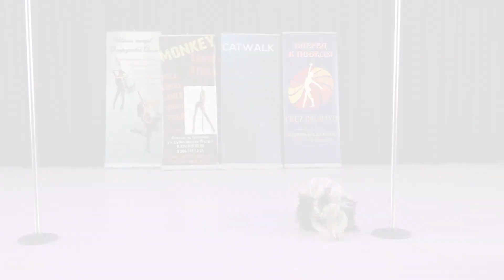Анисимова Мара - Catwalk Dance Fest VIIl [pole dance, aerial] 30.04.17.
Catwalk Dance Fest VIIl [pole dance, aerial] 30.04.17.